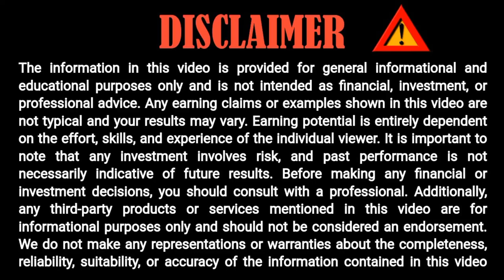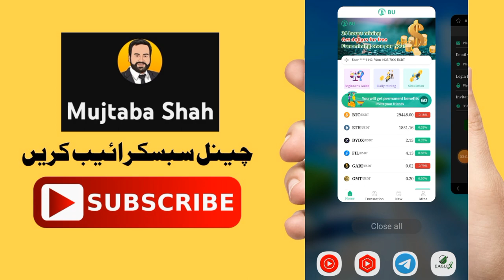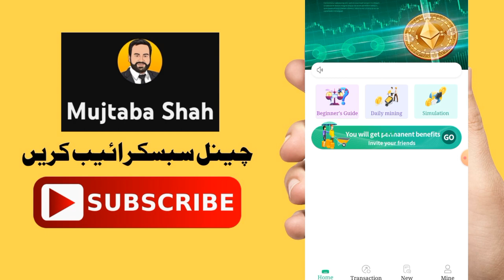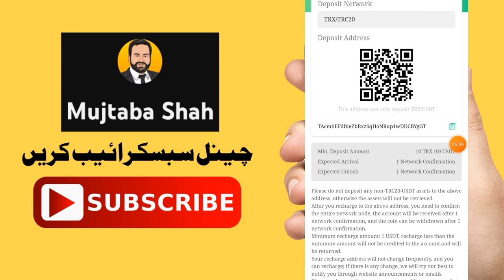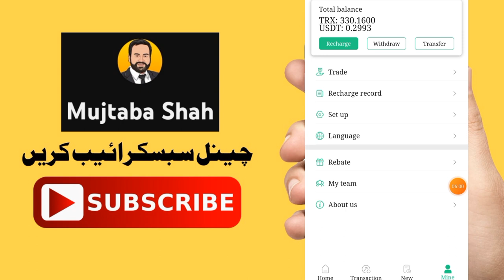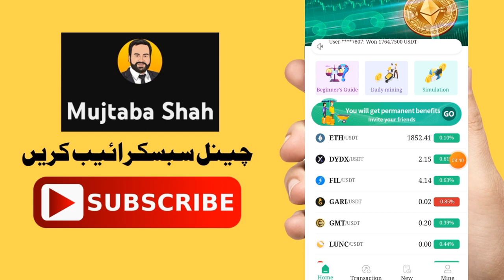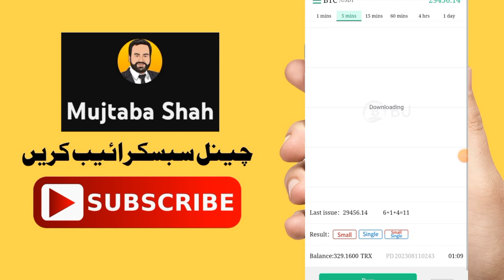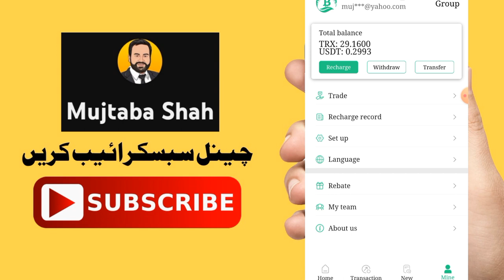How to Trading on BOUSDT Earning App || Trading With Signals